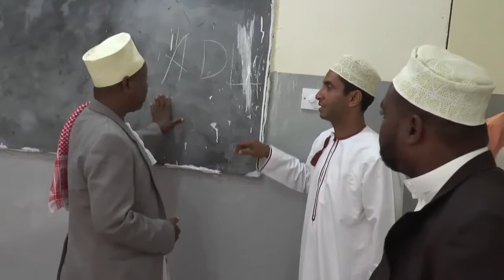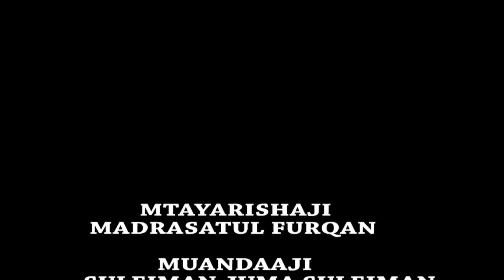WALIMU WA MADRASA WAPOKEA MAZITO